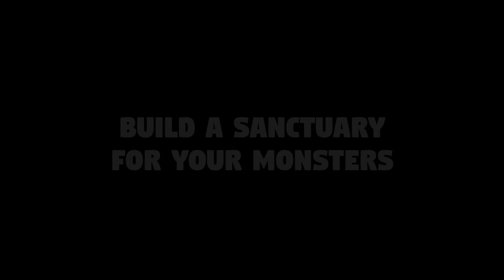Trailer Collectamon 1.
Collectamon by Grappling Hook Games